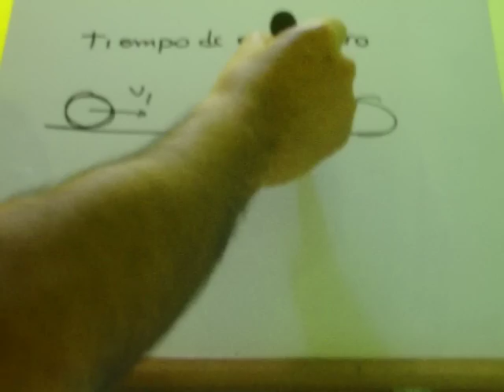tiempo de encuentro